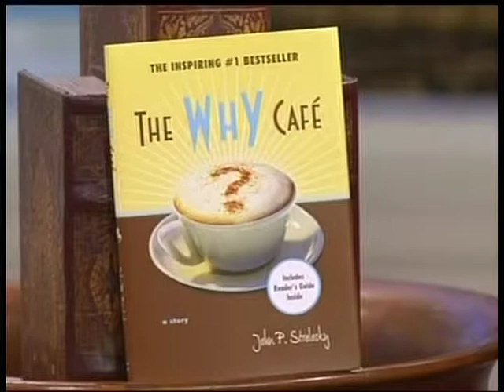John P. Strelecky Interview on Daytime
John P. Strelecky Interview on Daytime, the nationally syndicated television talk show.  Should you save or spend your tax refund?